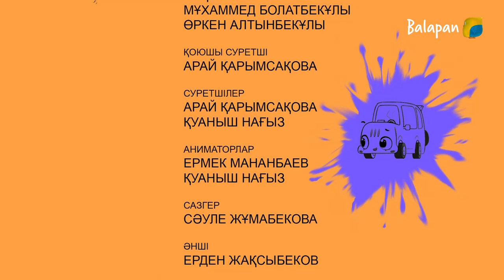Қалалар мен балалар: Ташкент